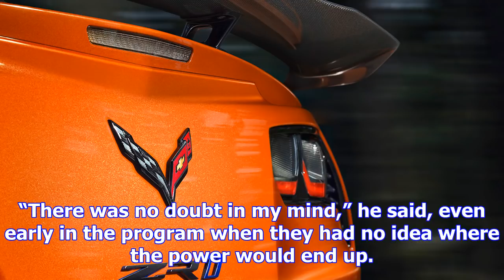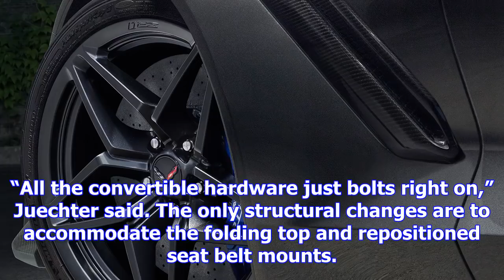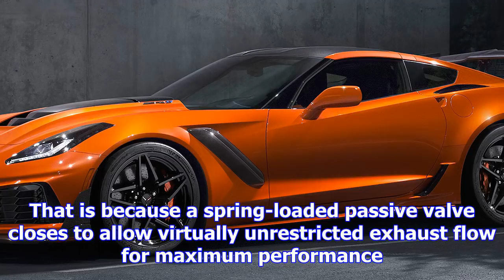2019 chevrolet corvette zr1 convertible first look: statement maker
2019 chevrolet corvette zr1 convertible first look: statement maker
Free Price Quote From a Local Dealer Want to make an entrance at the country club? They will hear yo...